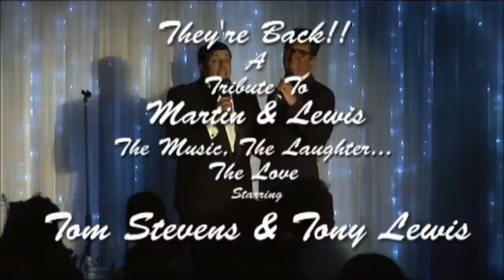Dean Martin and Jerry Lewis Tribute artists Tom Stevens and Tony Lewis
Martin and Lewis Tribute Show performed by Tom Stevens and Tony Lewis.